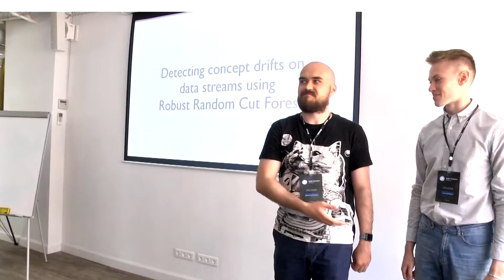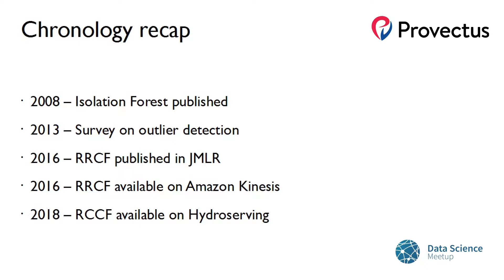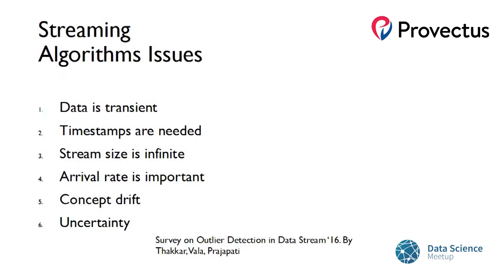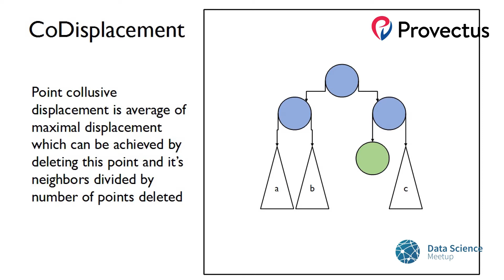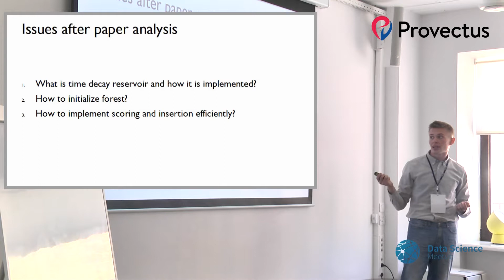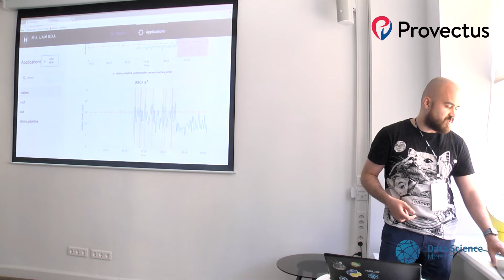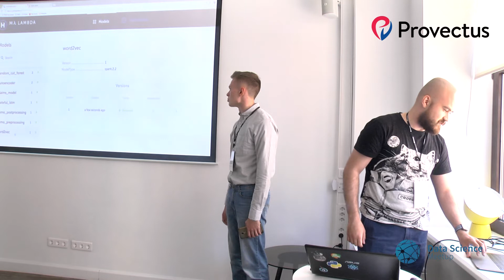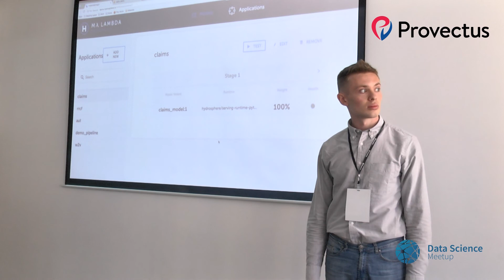Detecting concept drifts on data streams using Robust Random Cut Forest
* difficulties in detecting anomalies on streams
* Robust Random Cut or Isolation?
* how do they do it on AWS Kinesis
* combining small ideas from papers into our RRCF implementation
[Data Science Meetup]
Bulat Lutfullin and Yuri Gavrilin